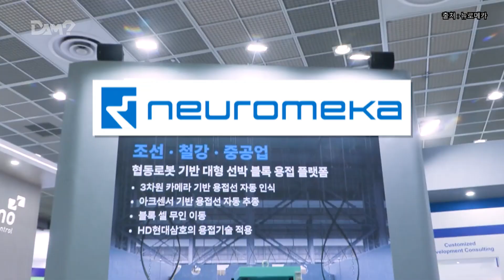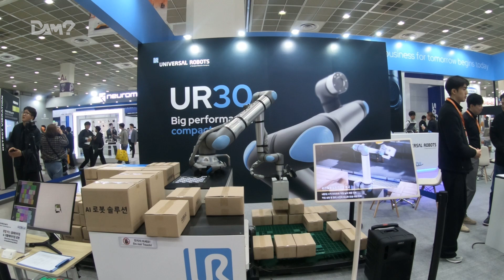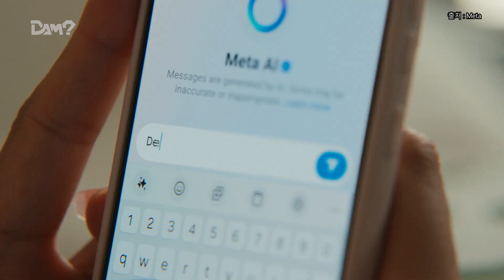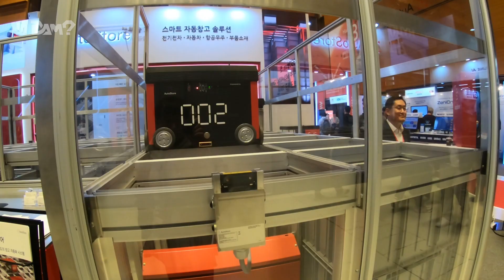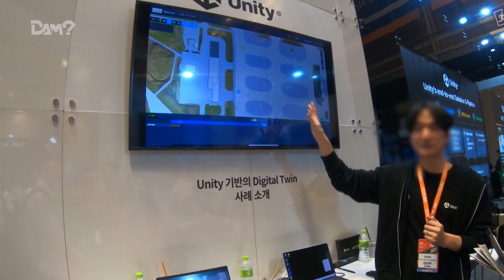오토메이션 월드 2025로 찾아낸 한국 자동화 기술 혁신 | DAM's Exhibition Story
안녕하세요! 이거DAM 스티븐입니다.
오토메이션 월드 2025 참관 후기를 전해드리겠습니다. 이번 전시회에서는 다양한 로봇 팔 기술부터 물류 자동화 시스템까지, 자동화 산업의 놀라운 발전을 확인할 수 있었는데요.

특히 EPSON의 정밀 로봇 팔, 뉴로메카의 용접 로봇, 현대 글로비스의 고속 물류 로봇 ‘스트레치’가 인상 깊었습니다. 또한 하이크로봇과 원익 로보틱스의 AMR 기술, 메타와의 협력을 통한 정교한 로봇 핸드 개발 소식도 흥미로웠는데요. 물류 시스템 자체를 혁신한 오토 스토어의 큐브형 자동 창고 시스템은 공간 효율성을 극대화한 미래형 물류 창고의 모습을 보여주었습니다.

이번 전시를 통해 자동화 기술이 노동 환경 개선과 인구 감소 문제 해결에 중요한 역할을 할 수 있음을 확인했습니다. 비용 절감과 기술 발전에 따라 더 많은 산업 현장에서 로봇을 만나볼 날이 얼마 남지 않은 것 같습니다.

00:00 인트로
01:07 EPSON
01:42 뉴로메카
02:09 현대 글로비스 & 보스턴 다이내믹스
03:09 하이크로봇
03:49 원익 로보틱스
04:51 TXR로보틱스
05:26 오토스토어
06:35 아웃트로

기계 업계 종사자라면 들어볼 수 밖에 없지만 어디에서도 알려주지 않던 내용들..